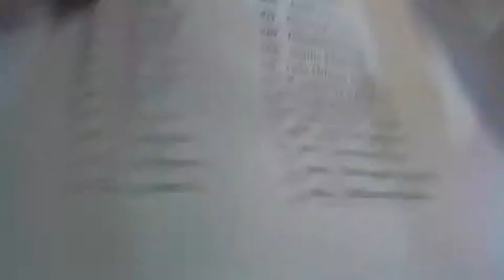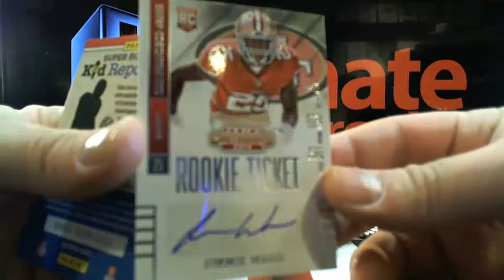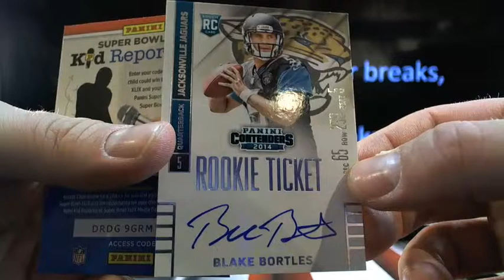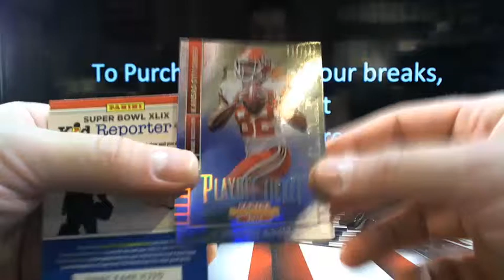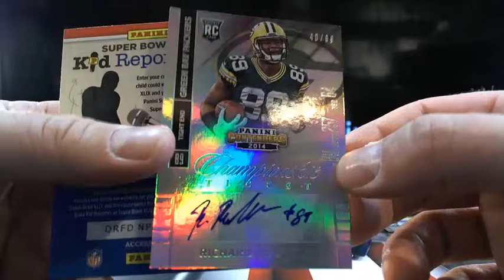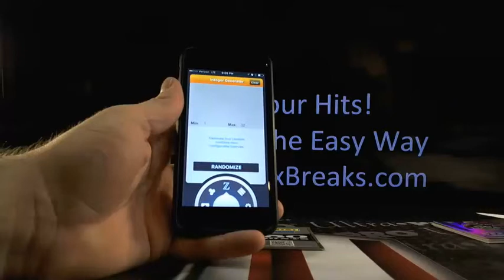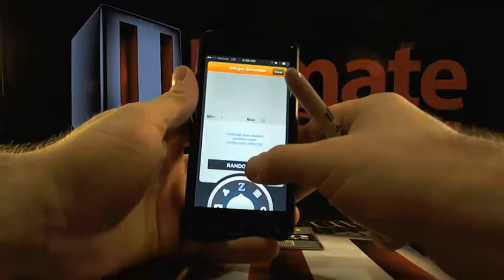UltimateBoxBreaks.com: 2014 Contenders Football Break Sunday Funday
UltimateBoxBreaks.com: 2014 Contenders Football Break Sunday Funday - Captured Live on Ustream